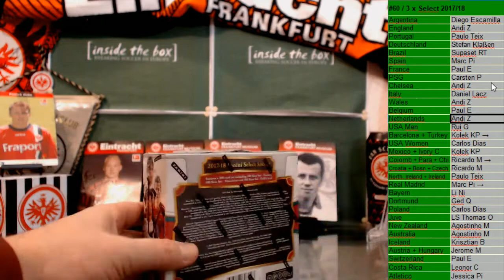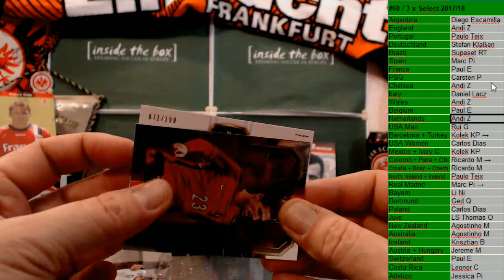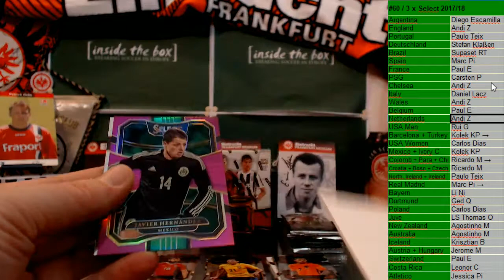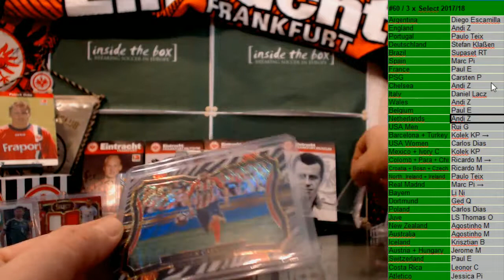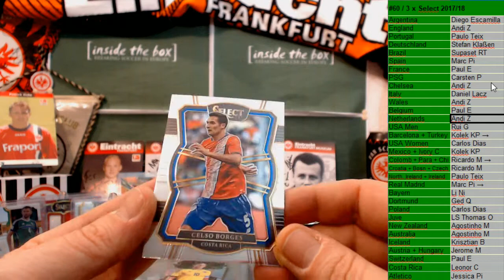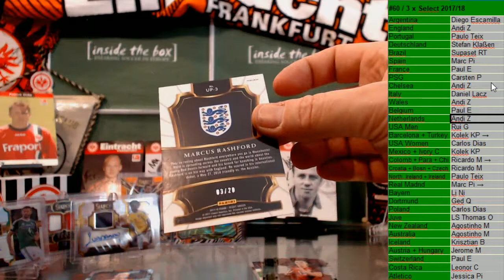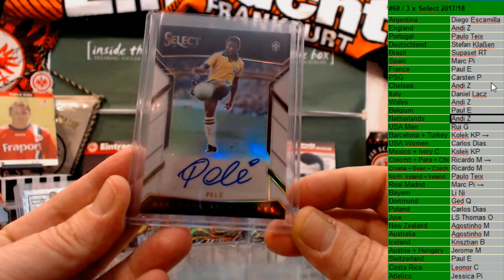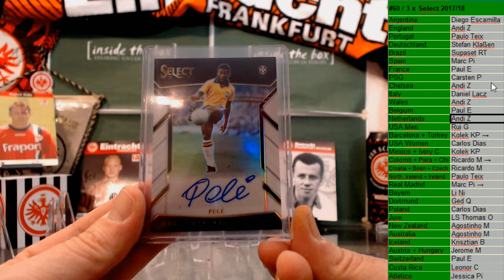2019 01 23 #60 3 x Select 2017 18 Soccr